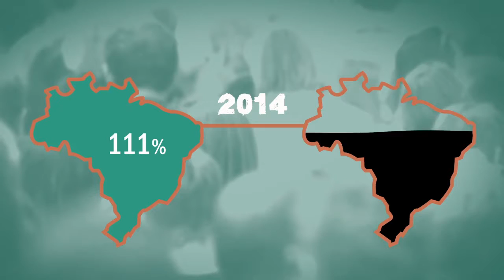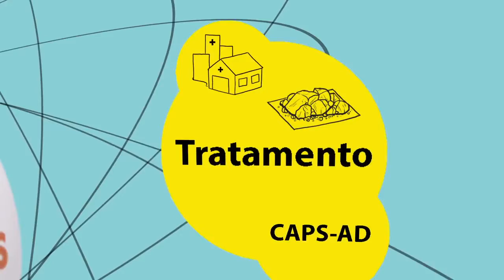07 BANDEIRA DROGAS